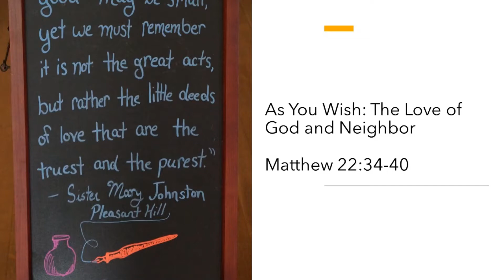As You Wish: The Love of God and Neighbor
What is the most important command given to us in Scripture? Jesus had to deal with that question and his answer should be one that we Christians pay particular attention to. Join our pastor, Jim Hartley, as he looks into this episode in the life of Jesus and finds some answers that are applicable to us today.

About the image: Saying found in an old Shaker village in Kentucky. Photo by Jim Hartley, 2015.